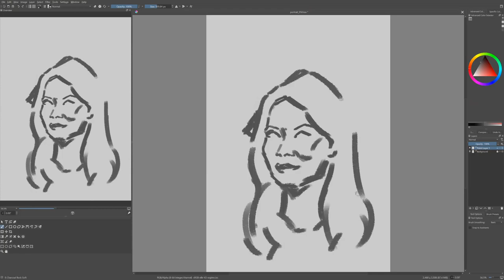Portrait Challenge 58: Lucy Liu